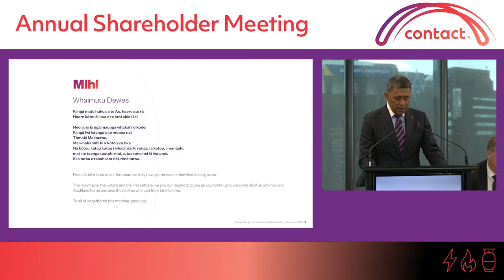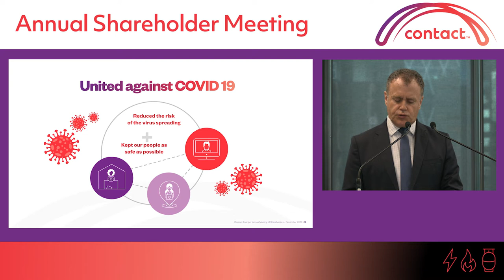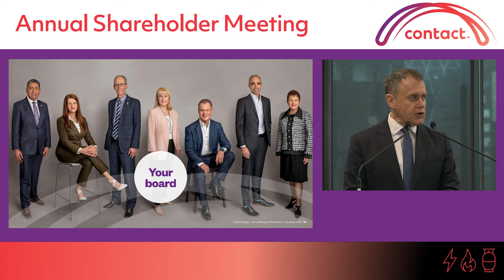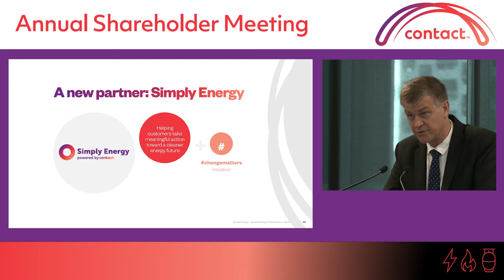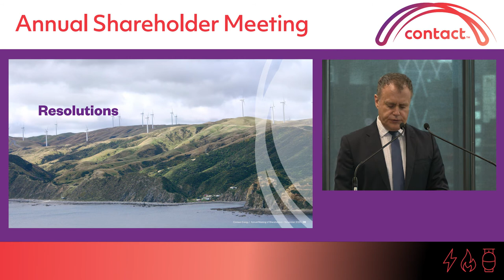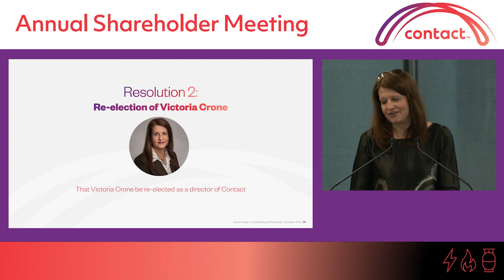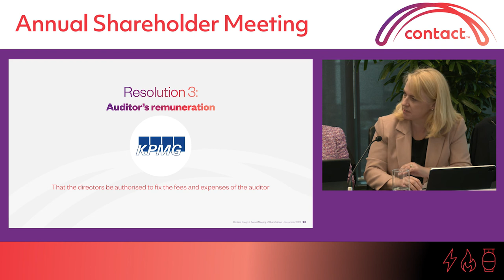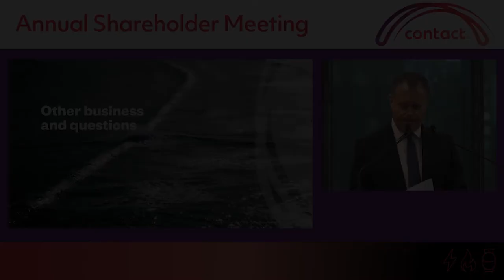Contact Energy Annual Shareholder Meeting 2020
Our Annual Shareholder Meeting 2020 recorded live